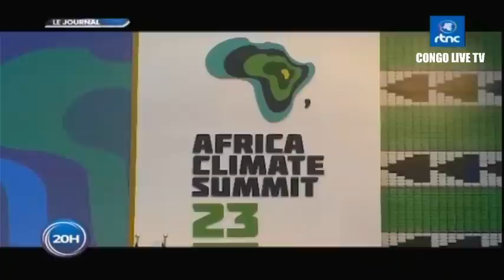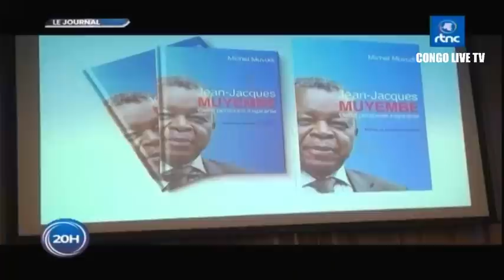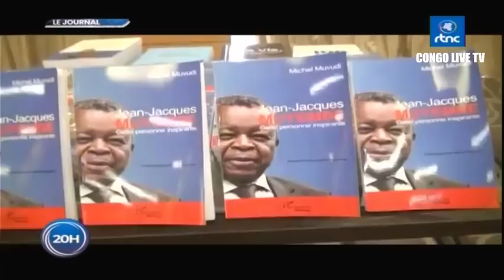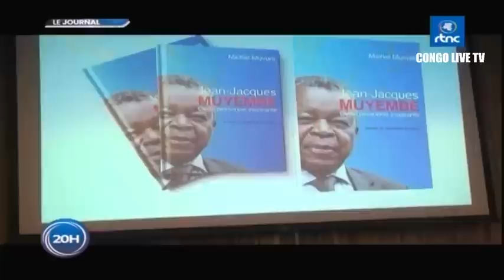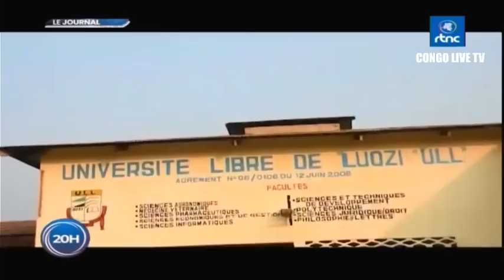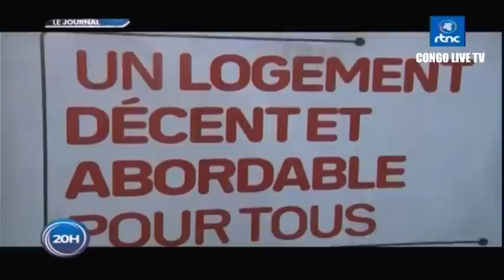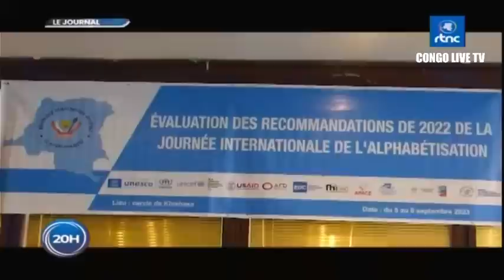🔴RDC : SUIVEZ LE GRAND JOURNAL DE CE MERCREDI LE 06.09.2023 RTNC EDITION 20H30